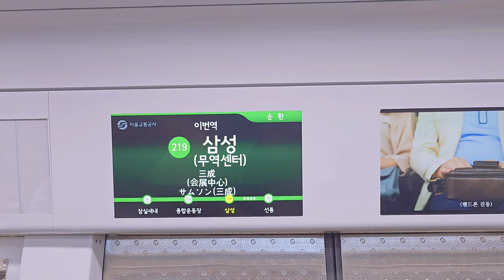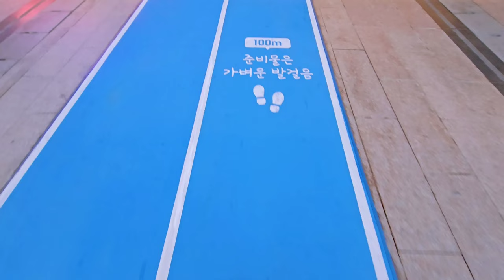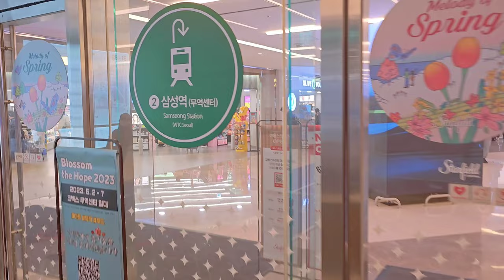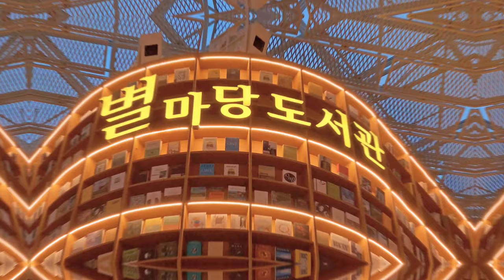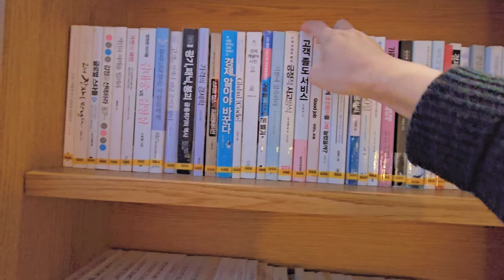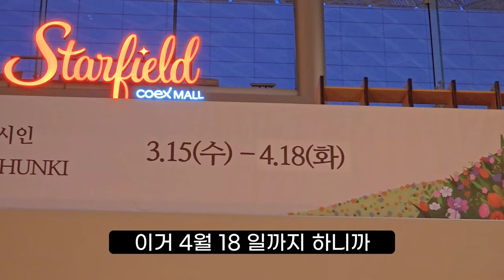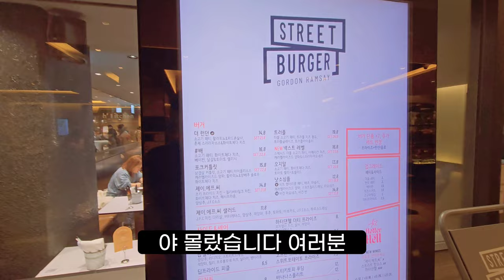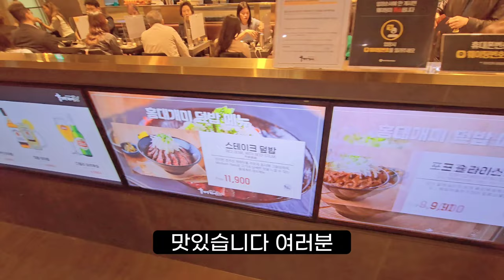서울여행 코엑스 별마당 도서관 리뷰 - 시가 불러온 봄 꽃축제 행사 연인끼리 꼭 가봐야할 곳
오늘 직방탈은 시가 불러온 봄 행사를 하고 있는
삼성역 코엑스 별마당 도서관으로 달려갑니다

[직방탈 꿀팁]
1. 별마당도서관 시가 불러온 봄 행사는 4/18 종료 된다고 합니다
2. 다른 멋진 전시가 수시로 되는 곳이니 지방에서 서울오시면
꼭 구경해 보세요
3. 외국인들도 많기 때문에 외국인들 사진 찍어주시분들도 추천

[영상순서]

[코엑스 별마당 도서관]
▶운영시간
수시로 운영하며 책을 빌려서 볼수 있고
도서관처럼 간단하게 공부도 가능합니다
2층에도 자리가 있습니다

이용료는 무료입니다

▶주차
주변에 주차장이 있으나 혼잡하오니
무엇보다도 주차비가 비쌉니다
지하철로 방문하시기를 추천합니다

직방탈은 여러분의 관심으로 운영됩니다!!
구독! 좋아요! 많이 많이 눌러주세요!!
직방탈 / 직방탈플러스(F&B)